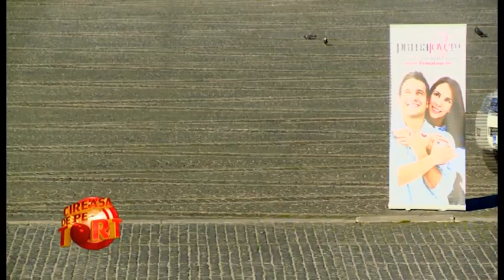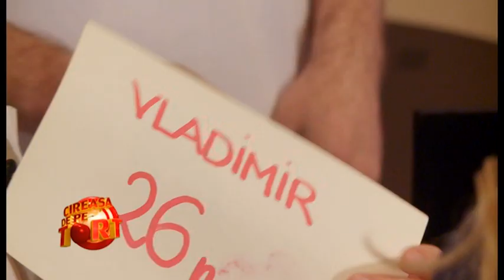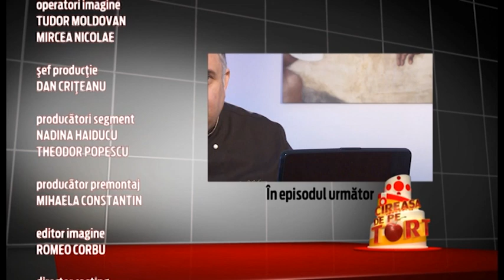CIREAȘA DE PE TORT SEZON 14 EPISOD 32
CIREAȘA DE PE TORT VLADIMIR DRĂGHIA, MINODORA, PACHA MAN, ORNELA PASĂRE